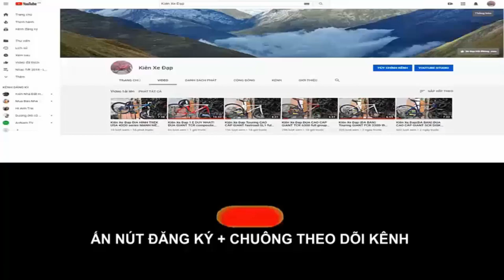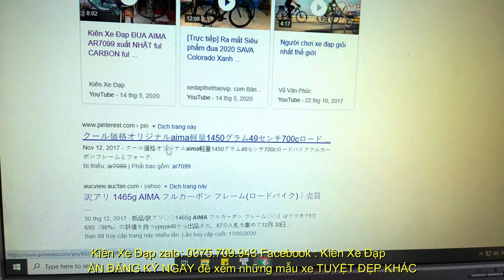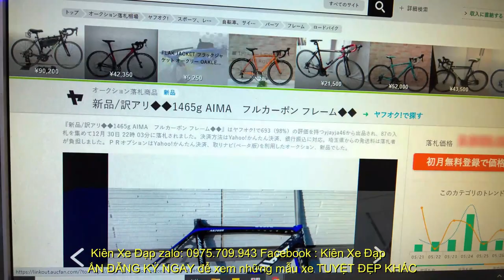Kiên Xe Đạp Touring AIMA AR7099 xuất NHẬT CARBON group SORA mới 90% (ĐÃ BÁN) ZALO 0975709943